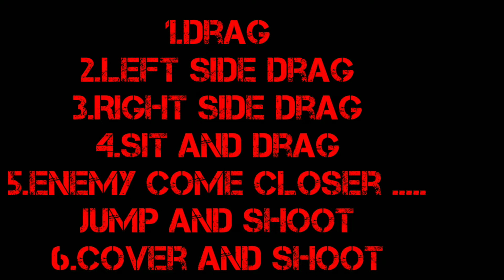Best MP40 HeadshTips And Tricks In Free Fire Tamil||Top5 MP40Headshot Pro Tips And Tricks In Tamil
Top 5 MP40 Headshot Tips And Tricks In Tamil
Best MP40 Headshot Pro Tips And Tricks In Tamil

Free fire best editing kill montage tricks, Free fire best edit,

free fire kill montage edit, free fire how to edit kill montage like a pro,

free fire solo vs duo, free fire solo vs squad,

free fire best mobile player, free fire fastest player,

free fire,

free fire indonesia, free fire brasil,

free fire malaysia, garena free fire, best player in free fire,

free fire best hiding places,

free fire clock tower,

Free fire fastest mobile player tricks,

# 15 kills booyah